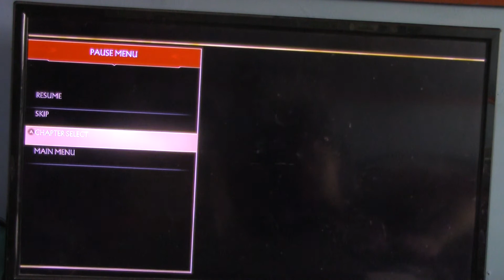I Must Confer With Shang Tsung | Mortal Kombat 11 Part 101 (Louie Man Gaming)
After Shang Tsung killed Fire God Liu Kang he becomes an Elder God!